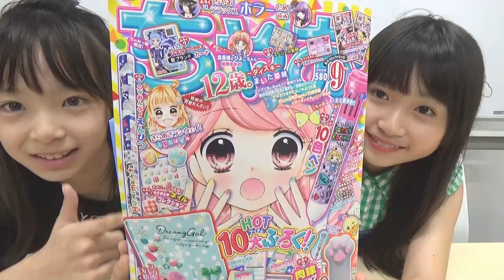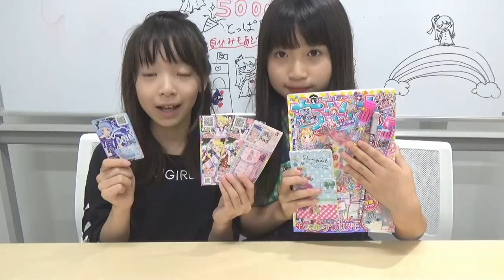ちゃお9月号買って来たよ♡